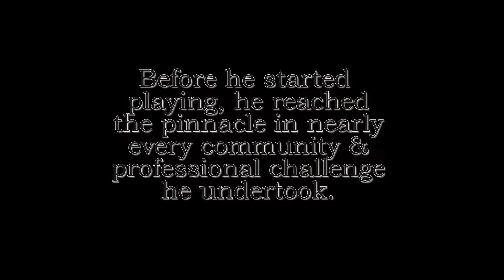Jim Gardner Show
A tribute to Jim Gardner (my father) he passed away May 5, 2017